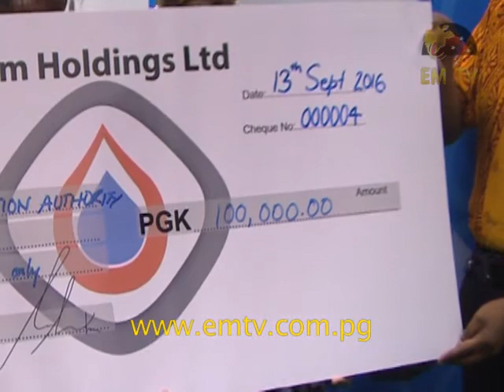Kumul Petroleum Holdings Supports Tourism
Kumul Holdings Limited has presented K100,000 and to the Tourism Promotion Authority to support the tourism sector in the country.

This funding will go towards organising the PNG Tourism Conference, and the Lukim PNG Exposition from the 21st to the 27th of September.